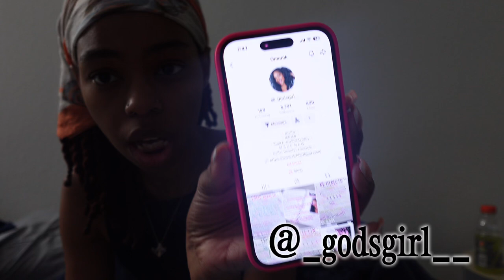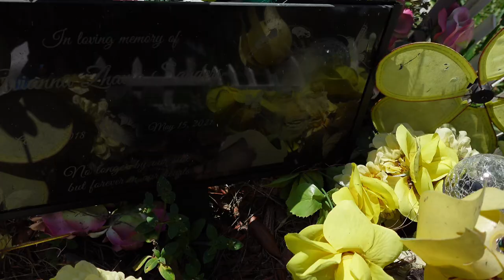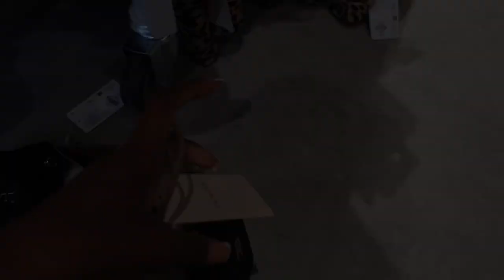week in my life ❤︎ realistic daily life, shopping, life chit-chat!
FQA 💖
Where do you find your music? YouTube
What kinda camera do you use? Sony zv-1f
 What do you edit with?  cap cut